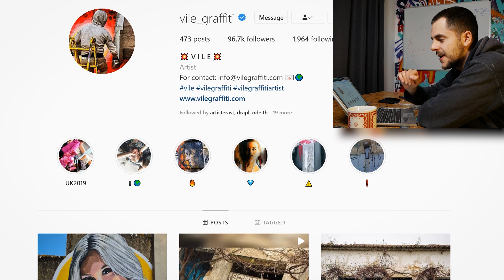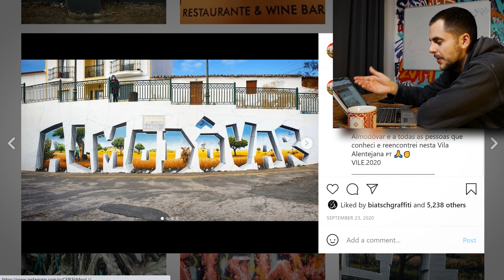I try painting "TRANSPARENT" Wall (that went VIRAL!)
I tried to paint a transparent wall inspired by graffiti artist @vile_graffiti